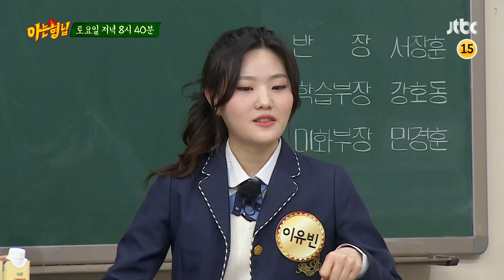아는 형님(Knowing bros) 322회 예고편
⛸쇼트트랙 국가대표⛸
곽윤기x김아랑x이유빈

곽윤기♥김아랑, 매일 아침 자동차 데이트?!
찐친구 or 찐사랑

진천 우먼 파이터
춤 씬이 놓친 고급 인력👍🏻

쇼트 훈련 체험
어딘가 이상한 훈련.. (씨름부 훈련 아님)

스케이트 타러 가보자고!

쇼트 대표 선수 선발전🔥
올림픽 감동을 다시 한번!

반칙이 난무하는 경기장에서
쇼트 대표 선수가 될 주인공은?!

매주 토요일 저녁 8시 40분 〈아는 형님〉 놓치지 마세요!